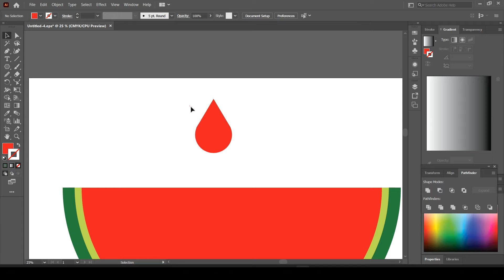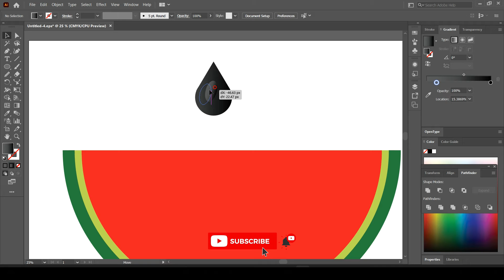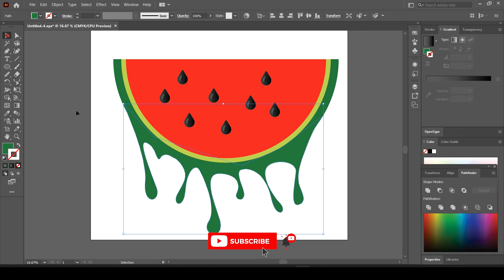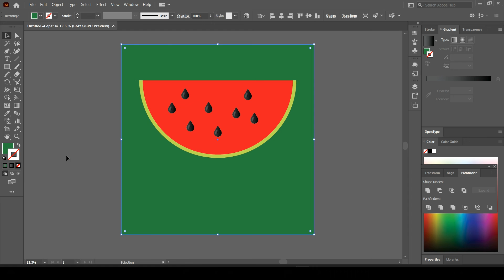Watermelon Drawing In Illustrator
vector drawing watermelon in illustrator softwear